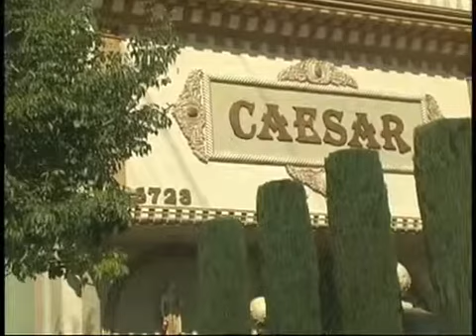Caesar Banquet Hall in Tujunga California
ShopSunlandTujunga.com, Caesar Banquet Hall in Tujunga California